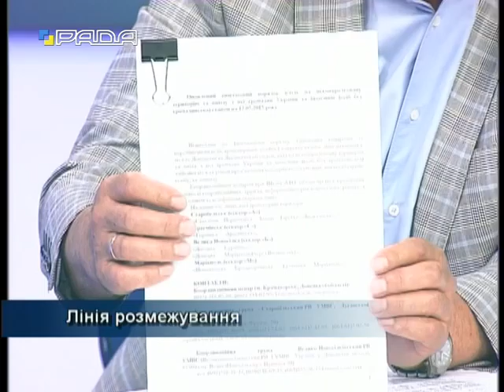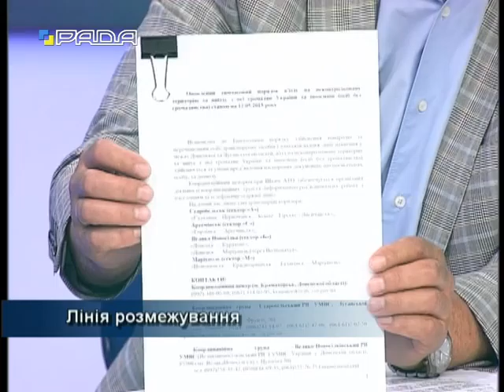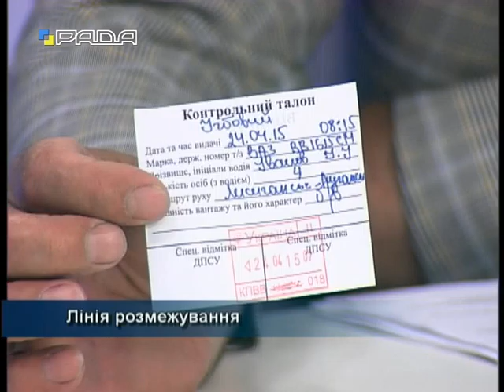Позиція 11.06.15 Юрій Бузницький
Юрій Бузницький, головний консультант секретаріату Комітету з питань прав людини, національних меншин і міжнаціональних відносин
Тема: Лінія розмежування